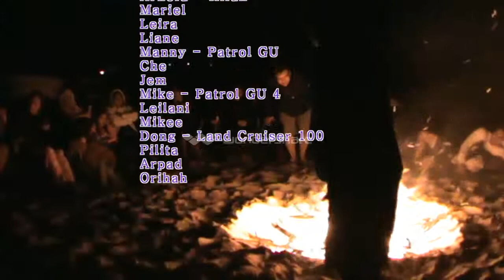Pemberton Easter Holiday Part 2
Pemberton, Yeagarup Dunes, Yeagarup Beach    [[4WDADVENTURES]]
May 4 , 2015  part 2